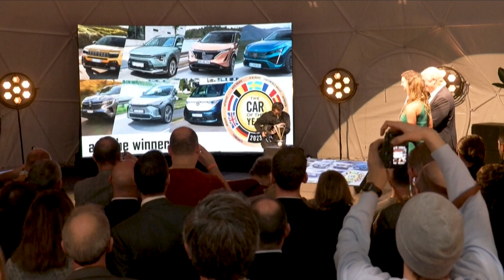ဂျစ်ကား အက်ဗန်ဂျာ ၂၀၂၃ခုနှစ်အတွက်အကောင်းဆုံးကားဆုရရှိ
ကားတစ်စီးလုံး ရာနှုန်းပြည့် လျှပ်စစ်ကားဖြစ်တဲ့ ဂျစ် အက်ဗန်ဂျာ အက်ယူဗွီကား Jeep Avenger SUV ဟာ ၂၀၂၃ ခုနှစ်အတွက် အကောင်းဆုံးကားအဖြစ် ဘရပ်ဆဲကားပြပွဲကပေးတဲ့ ဆုကိုရရှိသွားပါတယ်။
ဒါဟာ ဂျစ်ကားတစ်စီးအတွက် ပထမဆုံးရရှိတဲ့ဆုဖြစ်ပြီး အကောင်းဆုံးကား(၆)စီးကို ပြိုင်ဆိုင်ပြီးမှ  ယခုဆုကို ရရှိသွားခြင်းဖြစ်ပါတယ်။
အက်ဗန်ဂျာဂျစ်ဟာ စုစုပေါင်း ၃၂၈မှတ်ရရှိပြီး အကဲဖြတ်ဒိုင်တွေရဲ အကောင်းဆုံး ၂၁မဲရရှိခဲ့ပါတယ်။
ဥရောပ ၂၂ နိုင်ငံက အကဲဖြတ်ဒိုင် ၅၇ ဦးပါတဲ့အဖွဲ့က ဗောက်စ်ဝက်ဂွန်အိုင်ဒီ Volkswagen ID နှင့် ဘတ်ဇ် Buzz တို့ကိုလည်း  ဒုတိယဆုပေးခဲ့ပါတယ်။
Source AFP